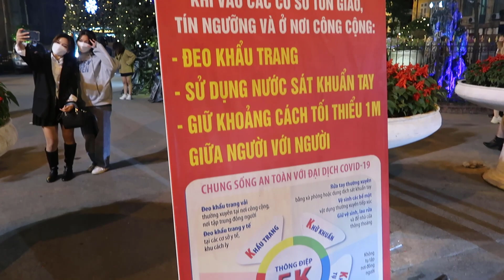Bất Chấp Dịch Nhiều Bạn Trẻ Đổ Về Đón Giáng Sinh Nhà Thờ Lớn Hà Nội. Christmas nha tho lon Hanoi